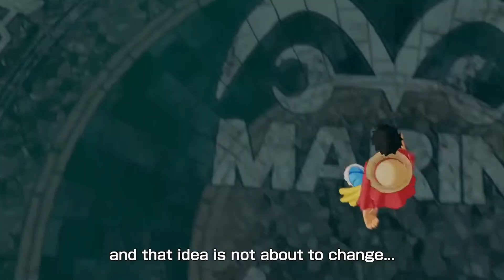ONE PIECE WORLD SEEKER Trailer (2018)